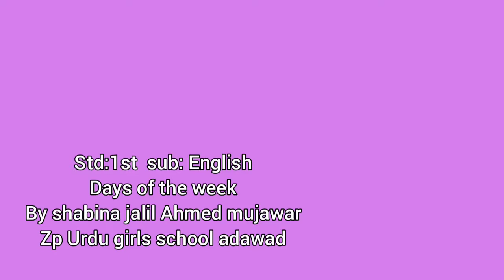1st | Eng | Chap No 6.1 | Days of the Week | V1 | VSchool